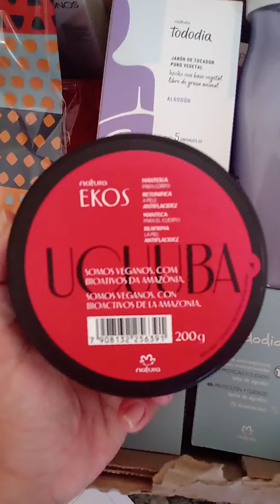Abertura de caixa ciclo 2/2022 mostrando refis e promoções de algodão.